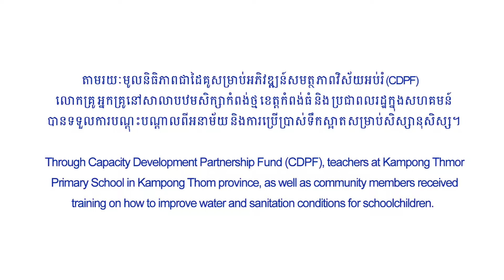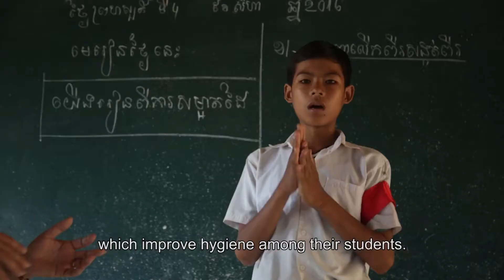Clean Hands, Better Health!